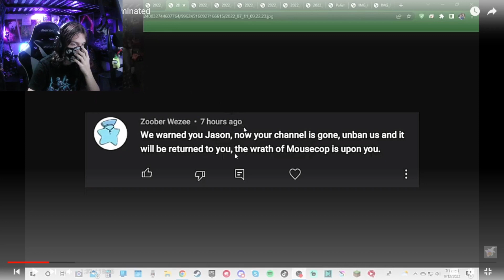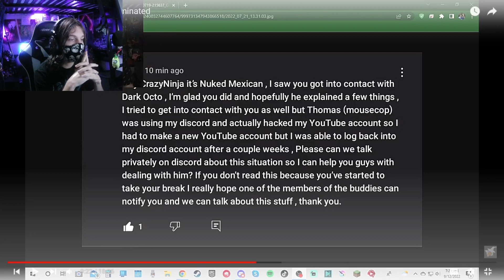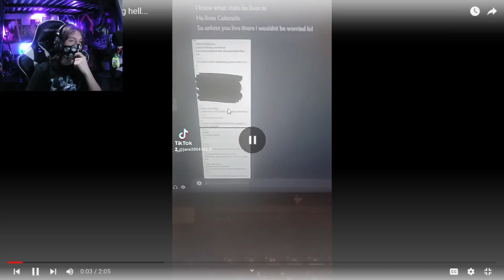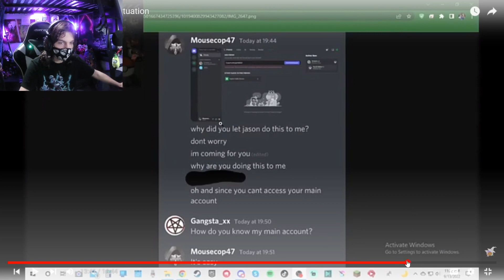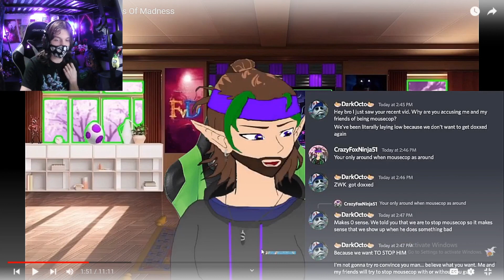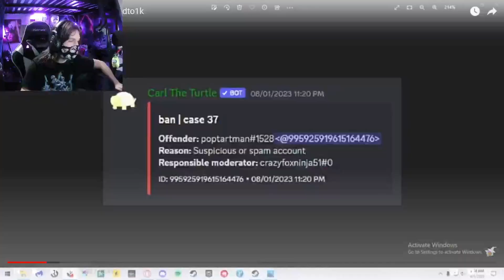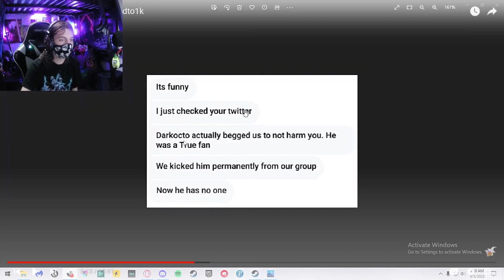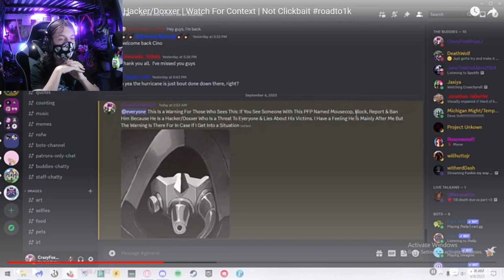Covering My Current & Past Situation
This Video & Channel is PG-13 & Should Not Be Viewed from those under the age of 13.